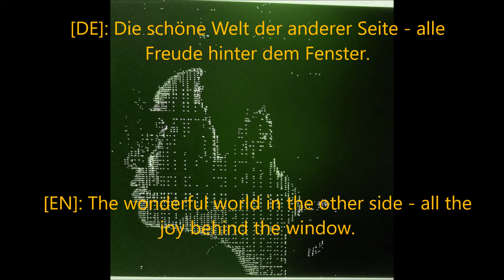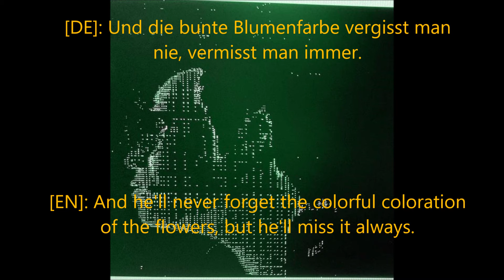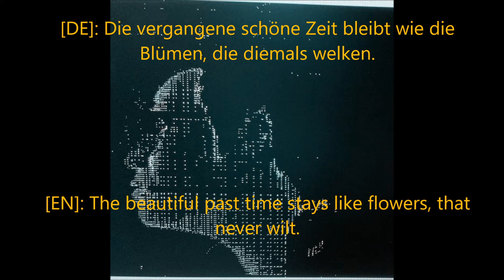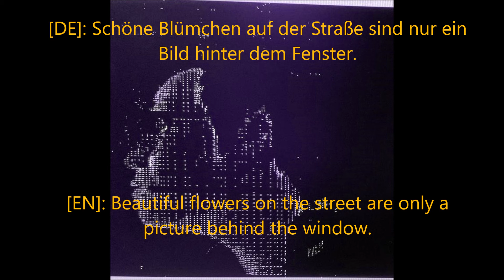Fensterbank (Window sill) __ Dennis Birne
This song in slow-waltz is written about missing love ones, online activities and online communication behind the screen during the pandemic.